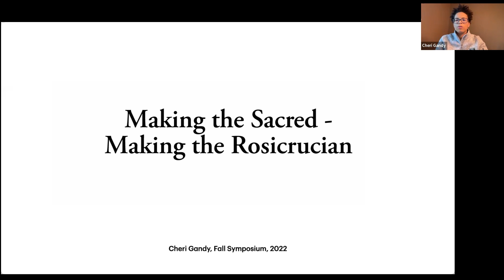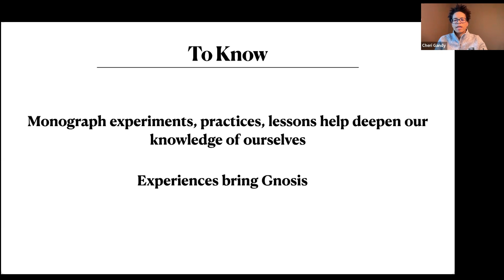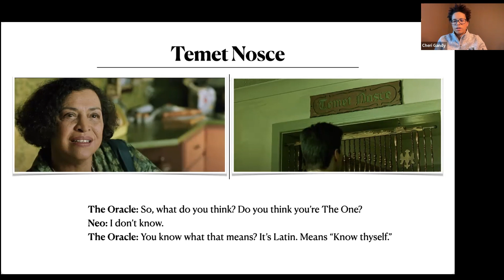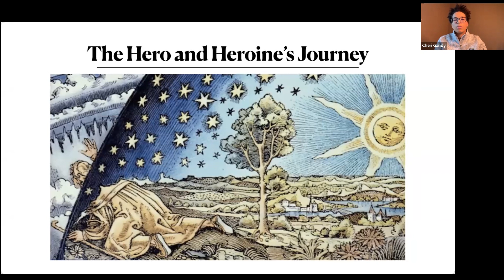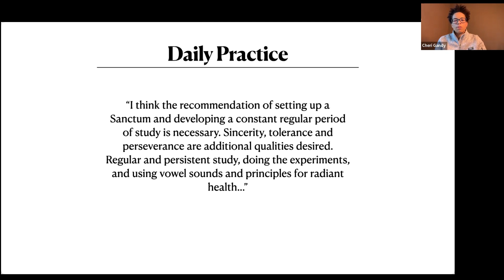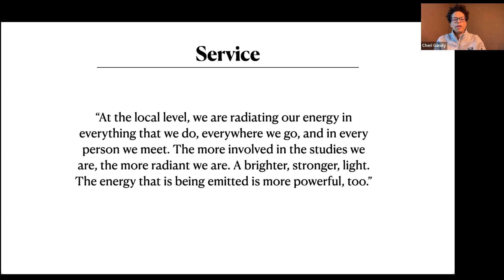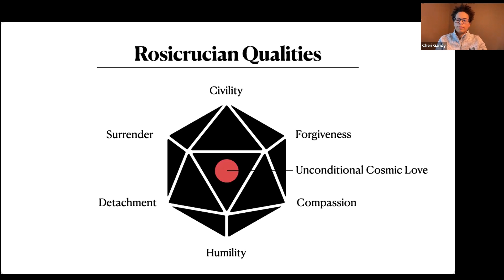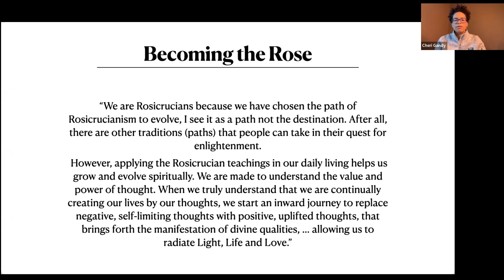Making the Sacred - Making the Rosicrucian - Cheri Gandy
In this video, Cheri Gandy leads us as we look at the experiences of a variety of members and explore their Rosicrucian paths. We also delve into how the Rosicrucian teachings help us to find our sacred selves and inner gifts to share with the world.